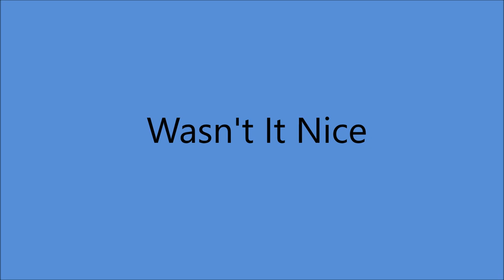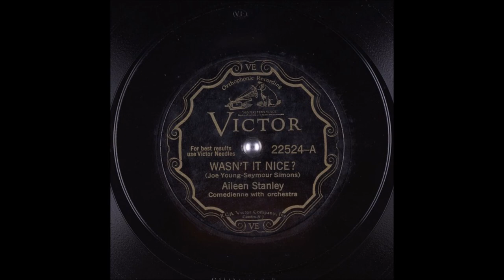Aileen Stanley - Wasn't It Nice (1930).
(Written by  Seymour Simon - Joe Young).
Recorded   9 July 1926 by Gerald Macey and Ed Smalle

Recorded  20 August 1930 155 E 24th. St.Studio New York -
Aileen Stanley [vcl solo] with Orchestra Directed by  Nat Shilkret